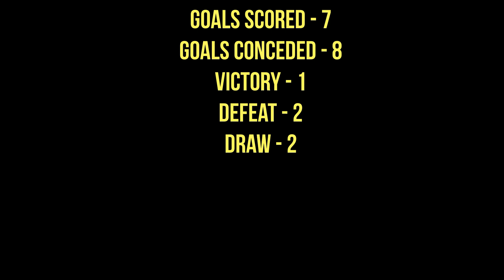AC Milan goals November 2021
все голы AC Milan Ноябрь 2021
All goals AC Milan November 2021